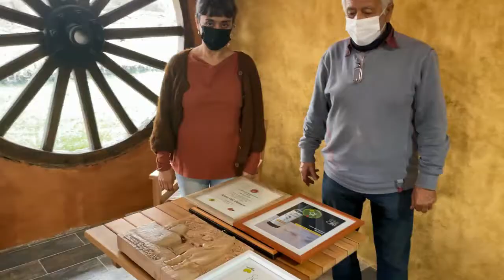Testimonio de productora de Aceite de Oliva_ Alma del Huasco_ liderado por investigadora Verónica A.